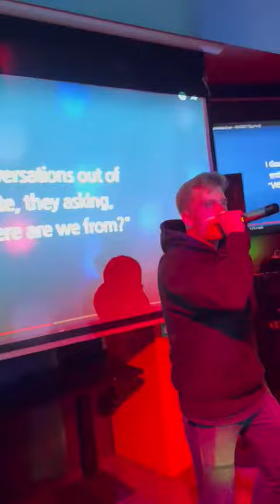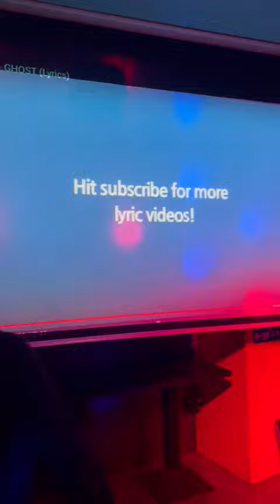GHOST - Jack Harlow - Vocal cover (Karaoke)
Hey guys and gals! Here is the one take vocal cover of Jack Harlow's GHOST at a karaoke night. Personally GHOST is my favourite song from Jack Harlow's repertoire and had a blast covering it in front of a crowd.

Watch until the end to check out the links to my other videos.

Filming and recording gear:
Iphone 7 plus for both video and audio

If you have read to the end, you are awesome!